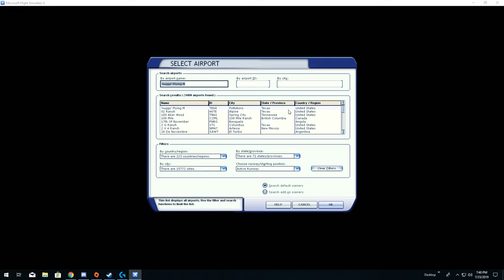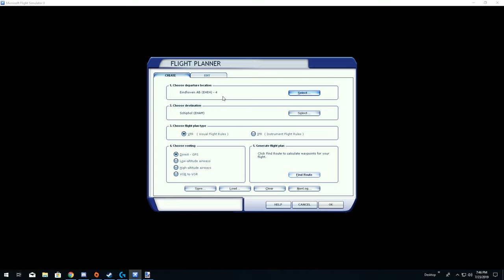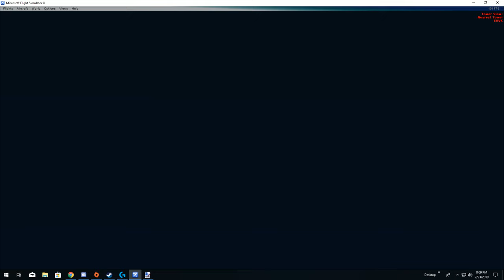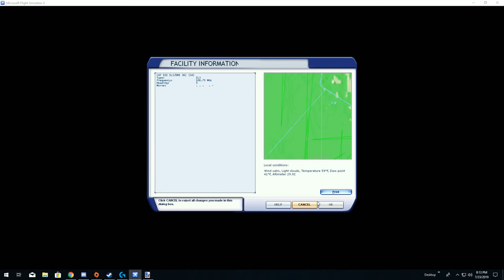microsoft flight simulator x - Eindhoven(EHEH) TO Amsterdam(EHAM) - We gaan steef leren vliegen